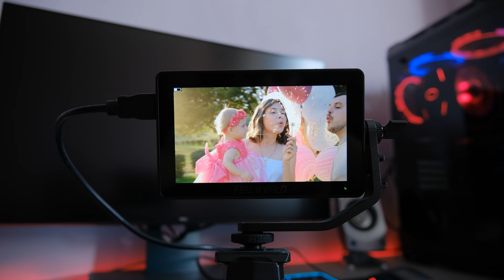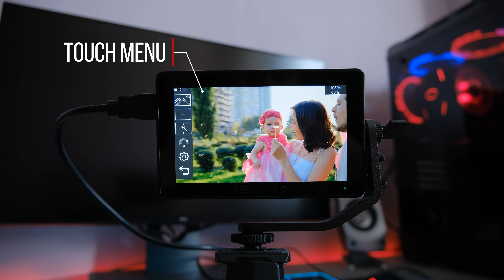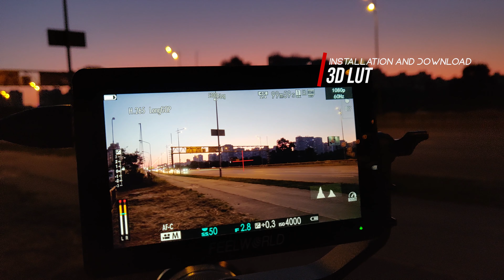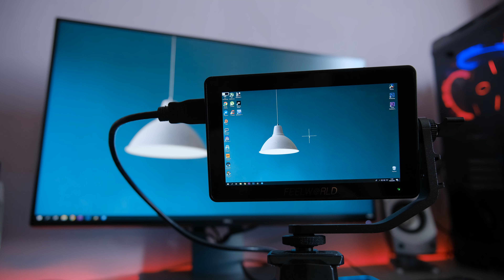Монитор FeelWorld F6 PLUS | ОБЗОР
На что я снимаю | My video kit:
Моя Камера | My camera: Fujifilm X-T3
Объективы | Lens:
FUJINON XF18-55mm F2.8-4 R LM OIS
Карты:
Transcend SDHC 32gb 90mb/s 600x
Штатив | Tripod:
Velbon Videomate 638
Velbon CX-888
Аккумулятор | Battery: